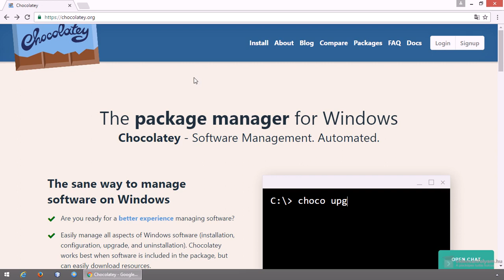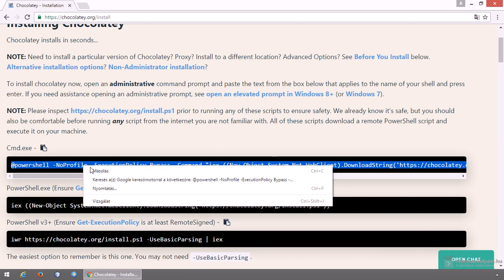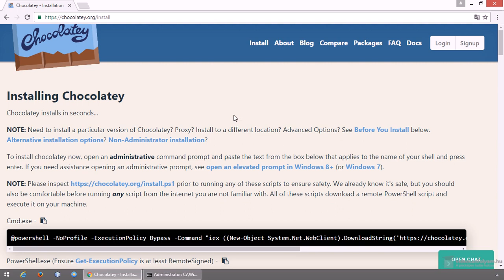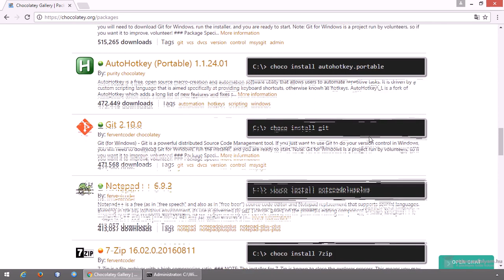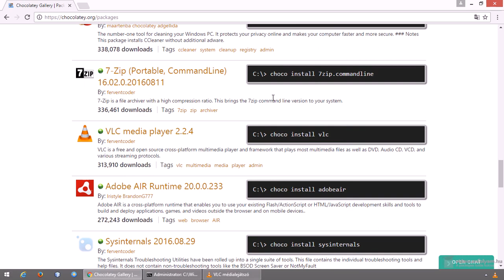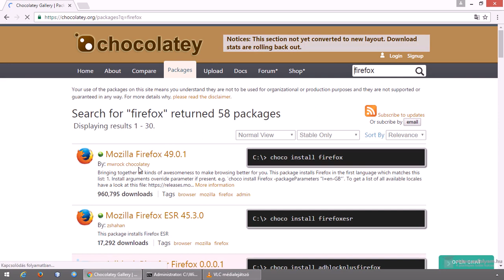Programok telepítése máshogy - vagyis apt-get a Windows-ban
Ebben a videóban egy olyan megoldással ismerkedünk meg (Chocolatey), amellyel a programok telepítése során mellőzhetjük a szokásos, letöltési és telepítési folyamatokat. Illetve készíthetünk telepítési fájlokat, amellyel később ha egy másik gépen vagy a Windows újratelepítése után kellene megint telepíteni mindent, akkor ezt nagyon egyszerűen megtehetjük, letöltés és a telepítők végig klikkelgetése nélkül.